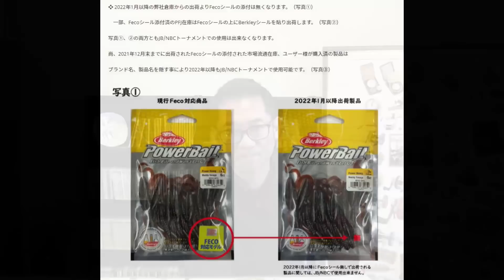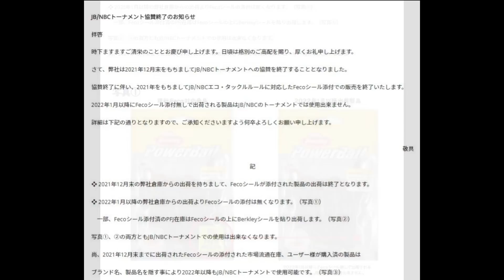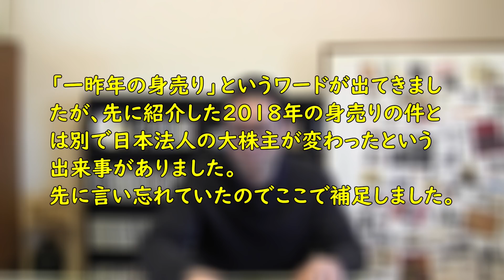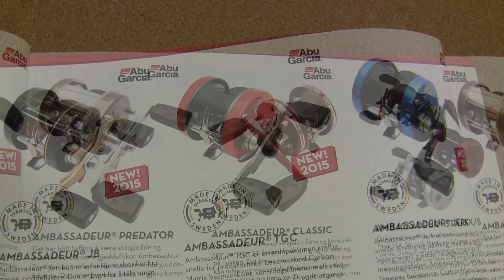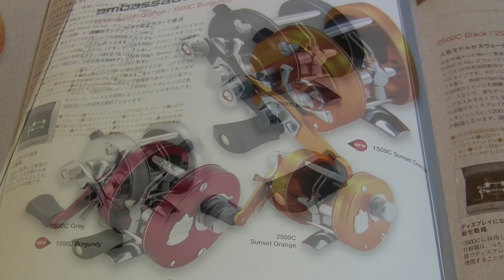【緊急！】ABUの日本バストーナメント撤退と今後について！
ピュアフィッシングジャパンが日本のバストーナメント（JB/NBC）からの完全撤退を決めて、イマカツさんや小森プロの契約解除発表などで世の中に動揺が広がっています。

このチャンネルを見ている方々はトーナメントスタイルのバス釣りをしている方は少ないと思いますがこの動きが丸型ABUリールまで波及していくのかや、ジャパンモデルのリールは今後どうなっていくのかなど不安に感じているかと思います。

という事で本来はこのタイミングで別の動画をアップする予定だったのですが急遽、このことについて語ります。